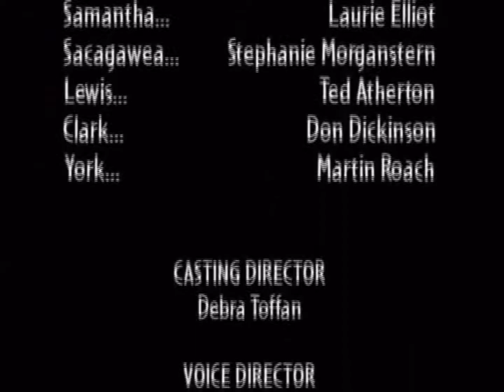Time Warp Trio End Credits (2005)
A group of kids as they travel through time to meet and engage in various important events in world history.